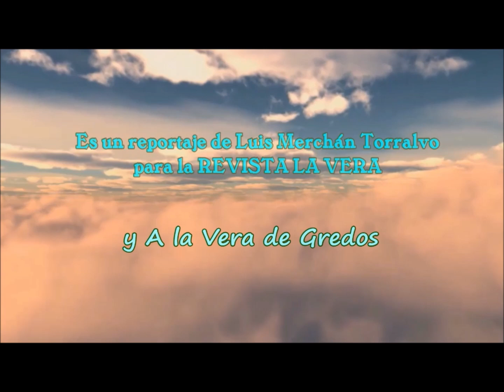Promoción de la LLEGADA EMPERADOR CARLOS V el 9 de Noviembre 2024 a Jarandilla de la Vera (Cáceres)